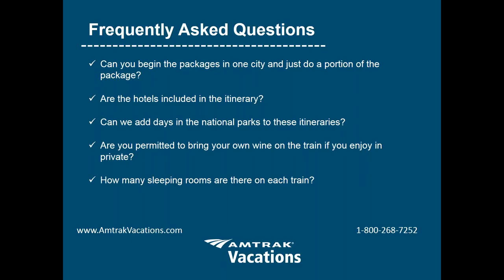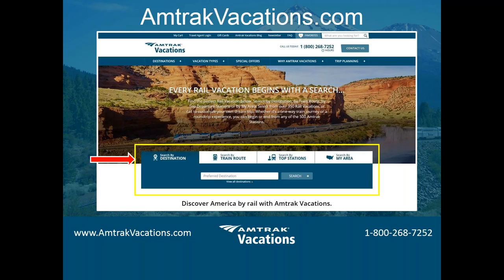Life Onboard Amtrak with Amtrak Vacations! (5.30.18)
Join us for this exciting webinar as we discuss the beauty of traveling by train and what life is really like onboard Amtrak, from the food to the sleeping accommodations. We'll tell you about some of our most popular packages, which include stops in iconic cities such as Chicago, Glacier National Park, San Francisco, Washington, DC and New York City, just to name a few.